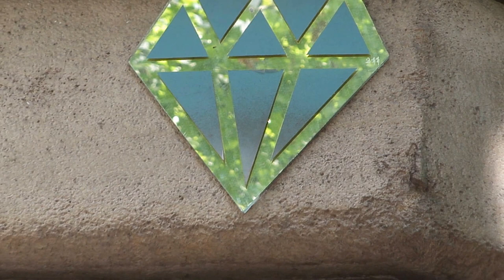Balade Insolite - Butte Aux Cailles - Pierre Le Nen 25 juin 2013.012